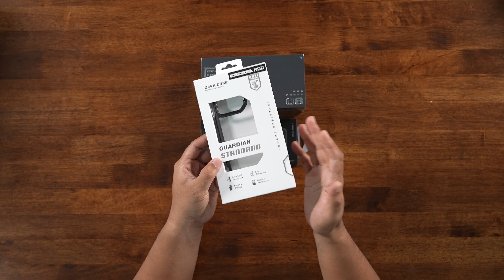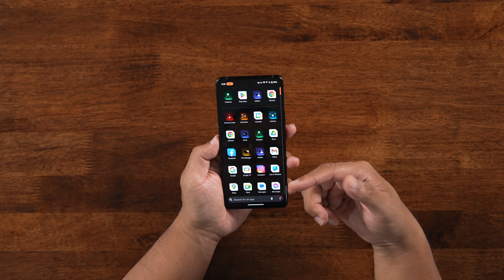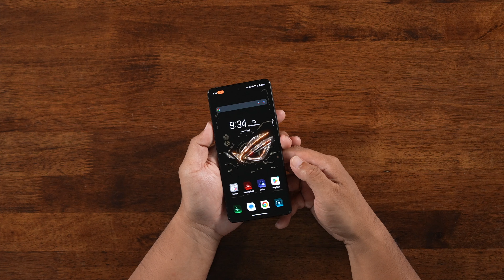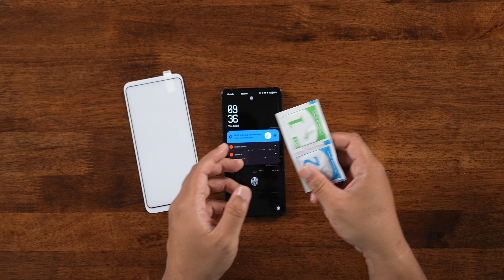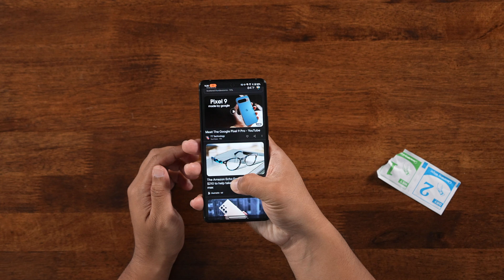ROG 8 - UNBOXING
ROG telah melancarkan siri ke 8 mereka, dan banyak penambahbaikan yang di lakukan kali ni. Ringkasnya, gaming phone yang kita keneli ni mungkin kini telah berubah wajah. Ok tak ok, jom tonton video ni sampai habis, lets go,